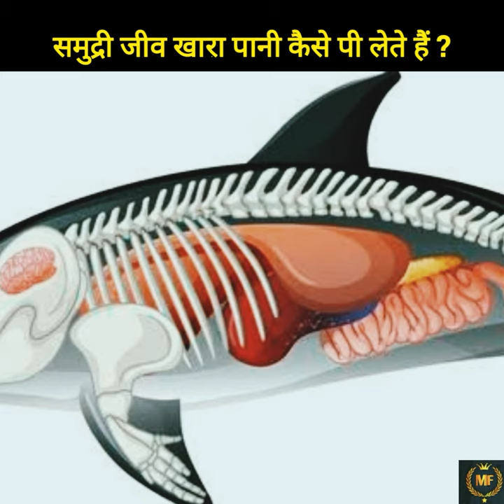समुद्री जीव खारा पानी कैसे पी लेते हैं ? | Amazing Facts | Animals Facts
Keywords 👇
Why can sea animals drink salt water
interesting facts
amazing facts
random facts
knowledgeable facts
facts hindi
enigmatic facts
science facts
new facts
facts video
facts about earth you didn't know